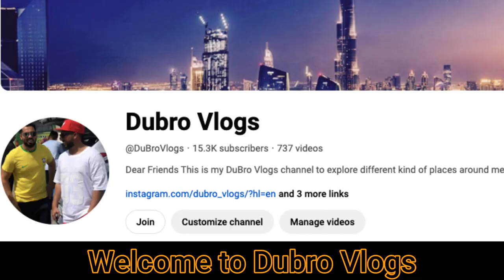Sikh's v/s Muslims Hate ? Podcast EP-03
Sikh's v/s Muslims Stop Hate..Canada, India Punjab, Pakistan bot hate chal rahi now days. Stop all this nonsense. This is our humble request to all of you please don't follow this kind of peoples who spread the hate and degrade the religion.